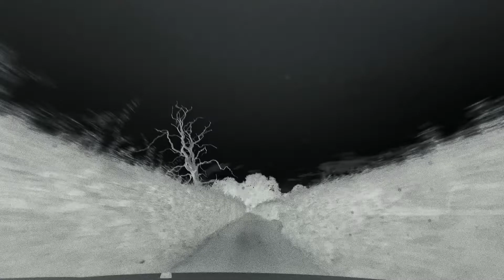Next Landscape fet. James Massiah (Fashion Film) for C.P. Company by Oldie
Looking at this new landscape,
This future path,
Which one to take,
I really wonder where we’ll be,
I hope that I’m around to see,
Each evolution of the streets,
Before extinction…
Swallows me.

Agency  LAW
Creative Director  John Joseph Holt
Poem & Soundtrack  James Massiah
Director, Edit & Post  Oldie (Luke Alexander & Rex McWhirter)
Producer  Sara Merkenschlager at LAW
DOP  Ed Hubert
1st AC  Nacho Guzmán
2nd AC  Ross Dixon
Stylist  Anthony Moscelli
HMU  Shanice Noel
Sound Mixer  Tim Clay
Production Assistant  Jamie Antin
Sound Design  Chris Banks
Colourist  Tim Smith at CHEAT